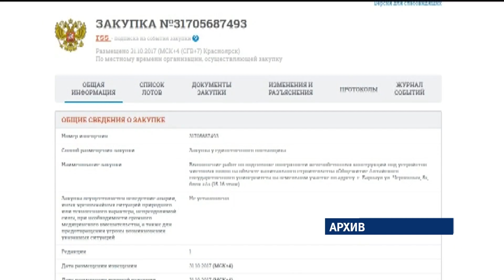У АлтГУ в очередной раз возникли проблемы со сдачей нового общежития в Барнауле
Строительство двух корпусов на улице Червонной началось больше двух лет назад. По контракту объект должны были сдать в июне прошлого года. В самом вузе давно начали делать смелые заявления, что здание готово к эксплуатации. Почему тогда в общежитие на 1000 мест до сих пор не могут заселиться студенты?